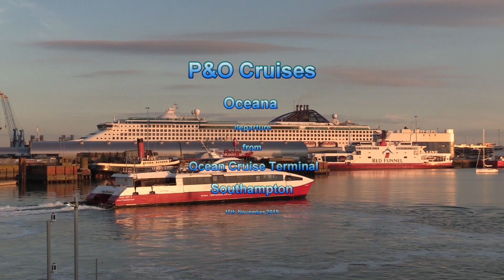P&O Cruise Ship 'Oceana' departure for Hamburg from Southampton 10/11/19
P&O Cruises 'Oceana' departed from Southampton's Ocean Cruise Terminal today Sunday the 10th Nov 2019. This is the second departure for 'Oceana' since she had arrived back into Southampton, she would have been cruising from Dubai but she was recalled back to the UK to continue her winter cruising and a changed itinerary cruise program from Southampton.

She departed from the Ocean Cruise Terminal at just about 17:00pm for a 7 Night Cruise to Western Europe and her first call is to Hamburg in Germany.